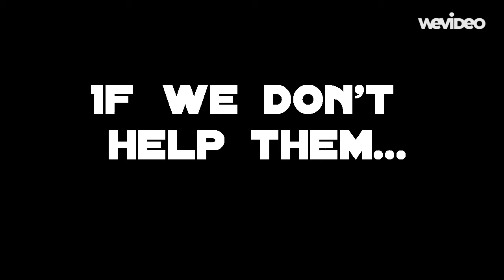Merkel-Rules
school project